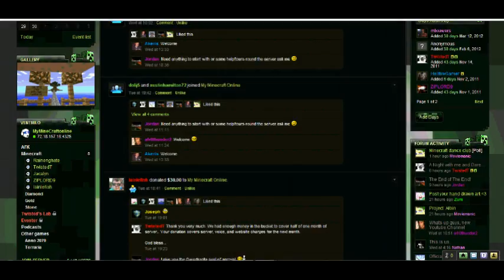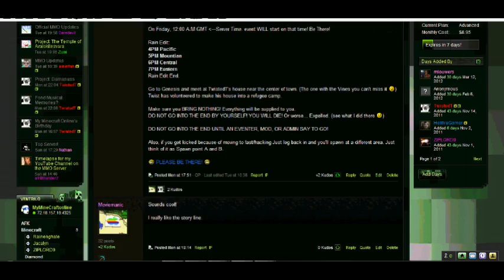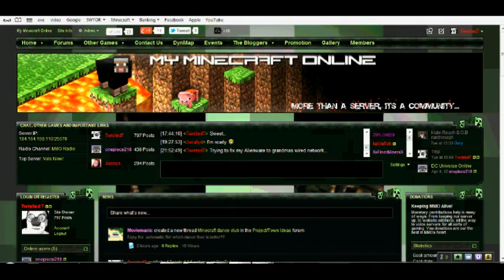Beginning of the End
MMO news of the week - 2